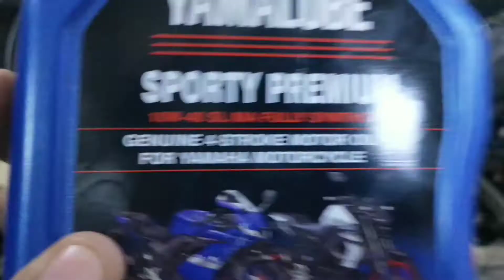r15v3 darknight | first service | I'am disappointed 😒|MJ vlogs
hi guys,
I had a problem in my all new r15v3 2021, handle problem, front folk problem, stand problem, but in first service they resolve all problem so easily thanks yamaha for the good service.